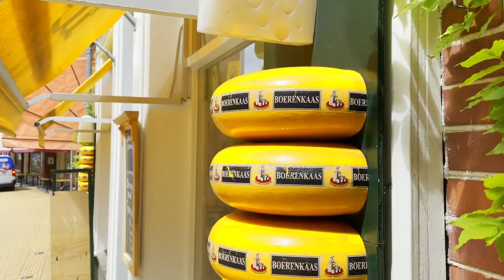A visit to Groningen / Netherlands - A city tour - Highlights - HD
Visiting the Dutch city of Groningen.

Groningen, the capital of the province of the same name in the north of Holland, is a bustling, diverse city with a wide range of culture and events as well as beautiful historical monuments such as the Martinitoren, nice shopping streets for a relaxed day of shopping and numerous good restaurants.